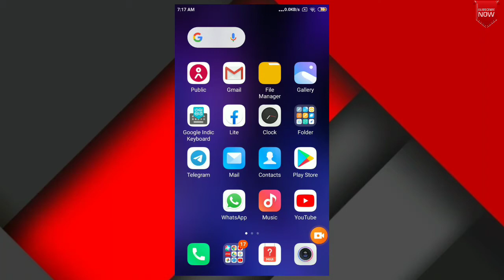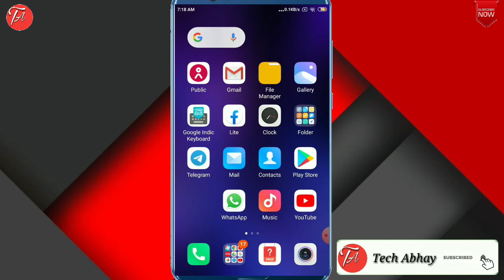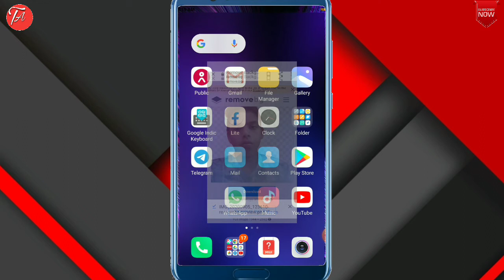Png Kaise Banaye|Photo remove background|normal photo ko png size photo kaise banaye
Hello friends aaj ki is video me maine aapko  bataya h aap background bali photo ko png kaise bana sakte ho

Your Queries;

How to remove png background in PicsArt
How to remove png background in photolap.
How to remove png background in pixellab
How to remove png background
How to remove png background in procreate
How to remove png background in powerpoint
How to remove png in PicsArt
How to remove png background in gimp
How to remove png background in coreldraw
How to remove png background in premiere pro
Normal photo ko png kaise banaye
Normal photo ko png
Normal photo ko png kaise kare
Photo remove background
Photo remove background app
Photo remove background iphone
Photo remove background Photoshop
Photo remove background mac
Photo remove background for image free
Photo remove background hair
Photo background remove kaise kare.
Remove photo background online free
Photo background remove just 5 Minute
Png kaise banaye
Png kaise banate hain
पंग कैसे बनाये
Png kaise banaye pixellab
Png background kaise download kare
Png background kaise use kare
Png background kaise load kare
Png logo kaise banaye
Name png kaise banaye
Png text kaise banaye
Png video kaise banaye